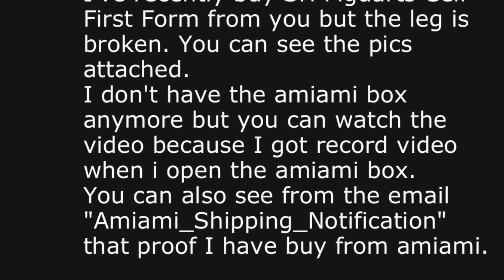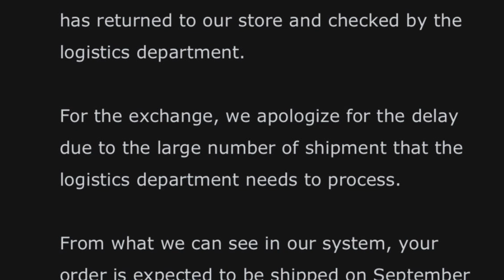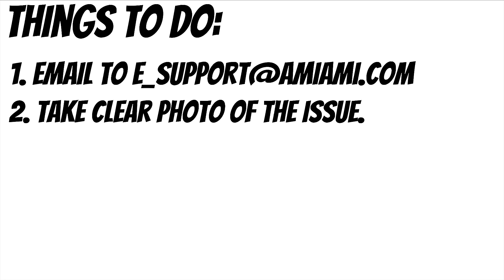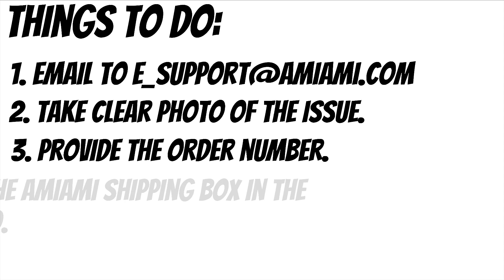My True Story | Amiami After Sales Service